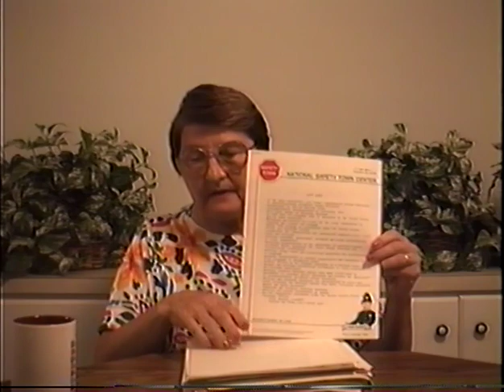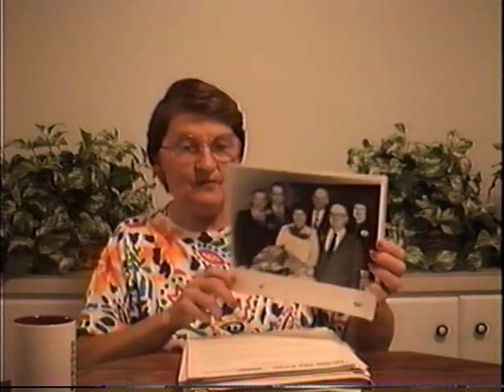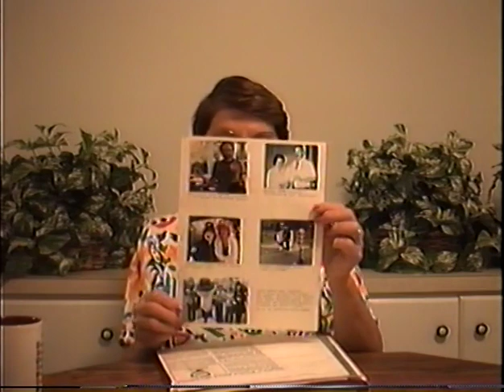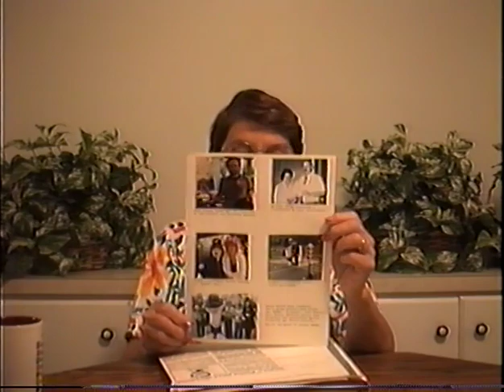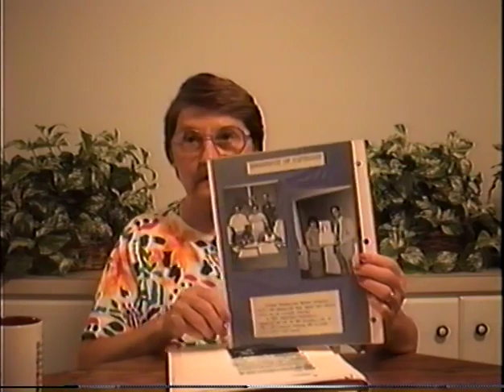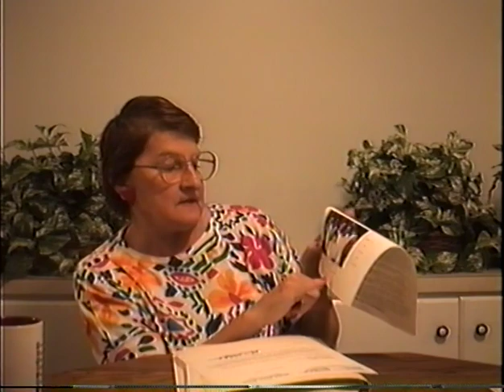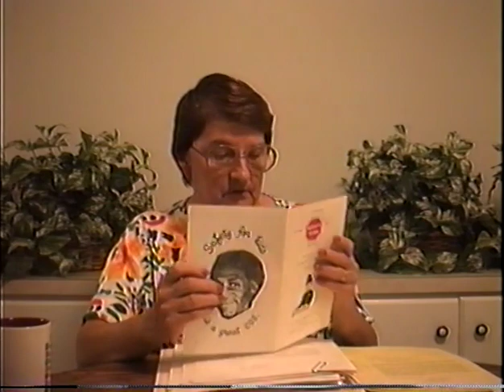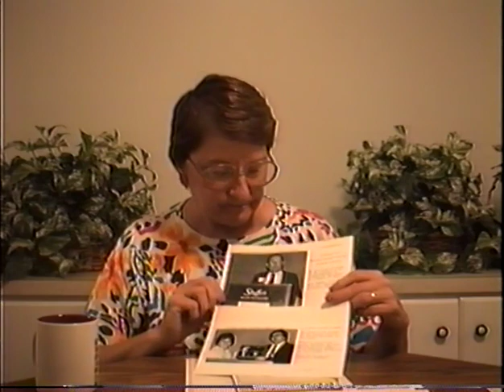How NSTC Developed - 14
You will see and hear how National Safety Town Center developed - 1963